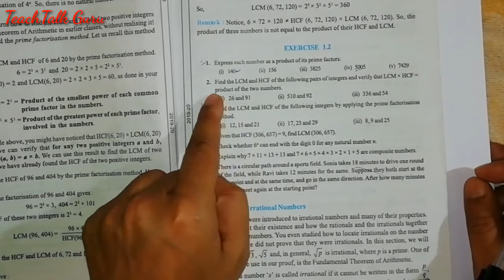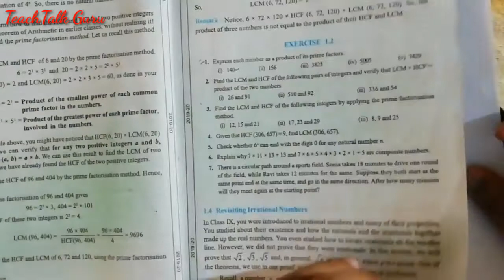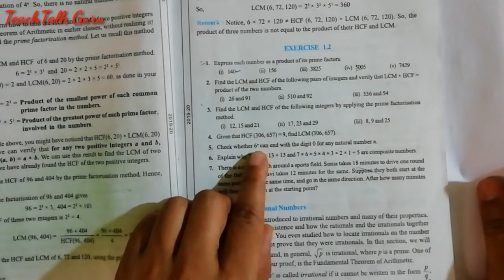Ex. 1.2 Q 3-5 Real Number - CBSE math's Class 10th NCERT Hindi lecture video.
Agar apko ye video pansad Aaye to share kare aur like karna na bhule and comment karke bataye kaisi lagi apko video.

realNumbers Cheptar1 Class10 Math'sHindiLecture#